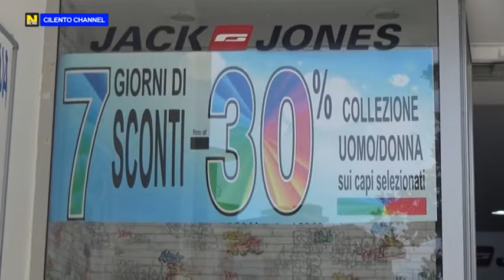CAMPANIA, SALDI ANTICIPATI PER LE UNIVERSIADI . VIA AGLI SCONTI DA SABATO 29 GIUGNO.